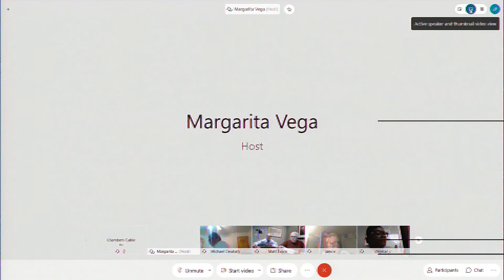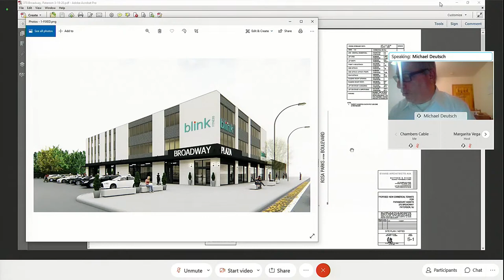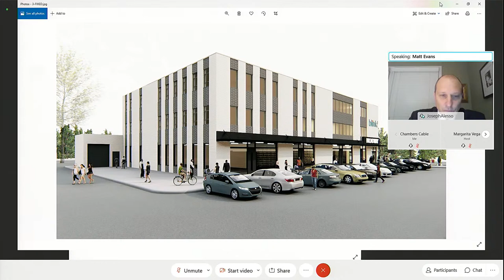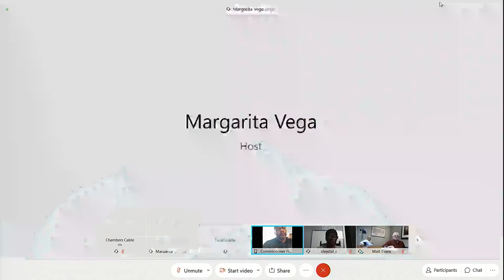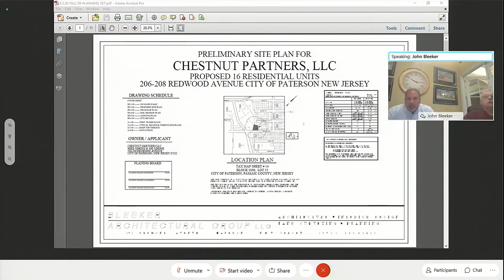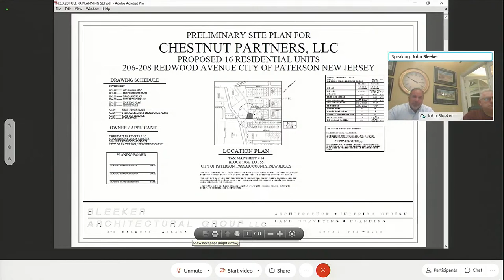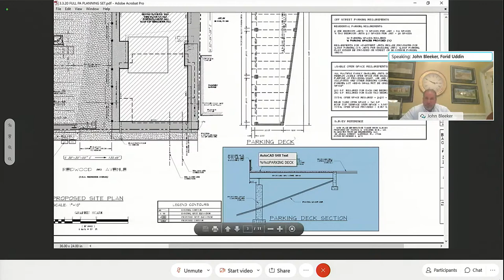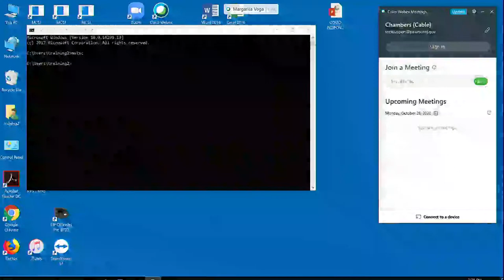Paterson NJ - October 26 2020 - Planning Board Meeting